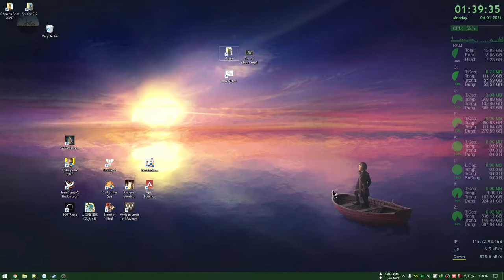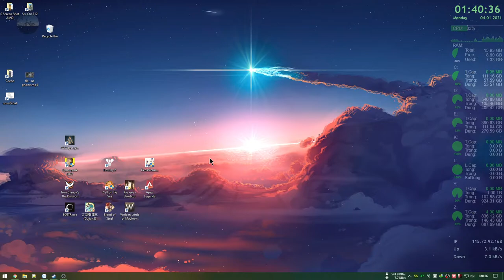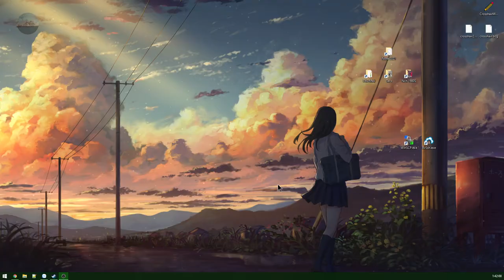Hình nền động - Wallpaper Engine 2021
Kiểm tra chương trình Wallpaper Engine 2021 về hiệu năng sử dụng, một số giao diện, cài đặt 2 màn hình.